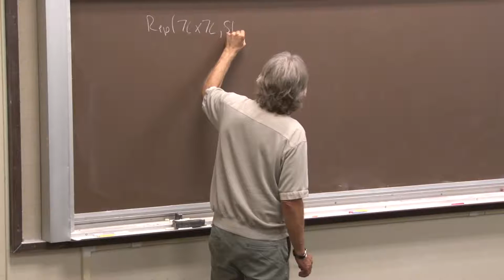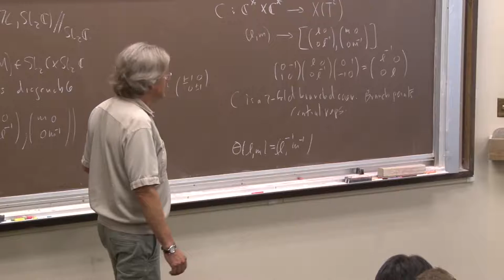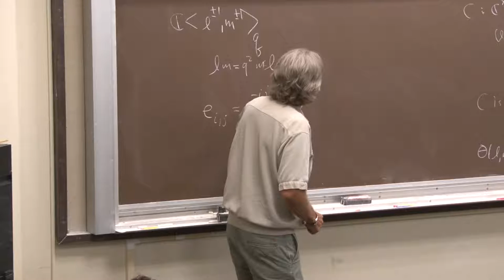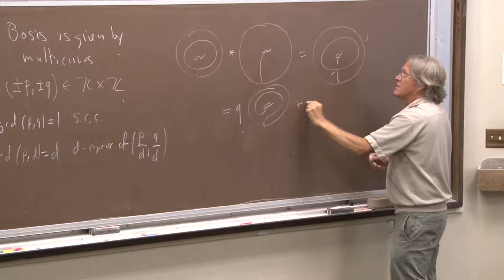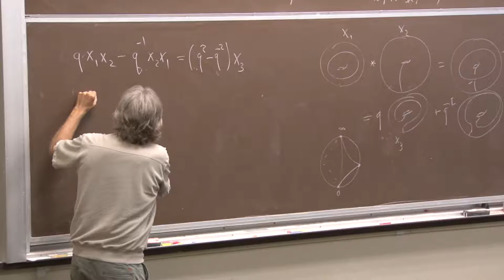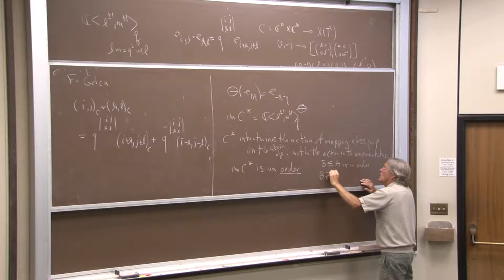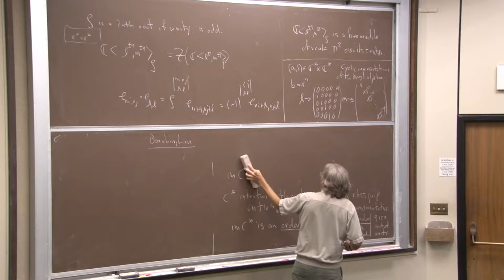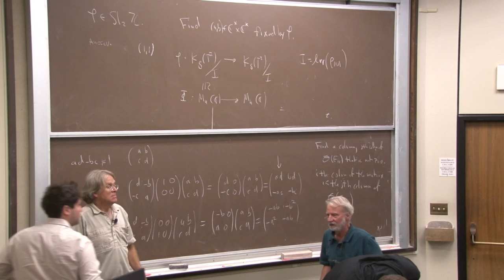Charles Frohman Quantum topology Part 3